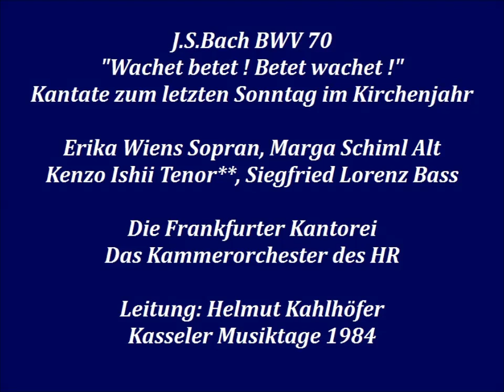Bach Kantate BWV 70 Wachet ! Betet ! Helmut Kahlhöfer 1984 Kasseler Musiktage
Erika Wiens Sopran, Marga Schiml Alt
Kenzo Ishii Tenor**, Siegfried Lorenz Bass
Die Frankfurter Kantorei
Das Kammerorchester des HR
Helmuth Kahlhöfer 1984

Erster Teil:
  1.Chor: Wachet betet,betet wachet (0:00)
  2.Rezitativ Baß: Erschrecket, ihr verstockten Sünder, (3:57)
  3.Arie Alt: Es kommt der Tag, an dem wir ziehen, (5:19)
  4.Rezitativ Tenor: Auch bei dem himmlischen Verlangen (9:53)
  5.Arie Sopran: Laß der Spötter Zungen schmähen (10:44)
  6.Rezitativ Tenor: Jedoch bei dem unartigen Geschlechte, (13:30)
  7.Choral: Freu dich sehr, o meine Seele, (14:07)
Zweiter Teil:
  8.Arie Tenor: Hebt euer Haupt empor (15:30)
  9.Rezitativ Baß: Ach, soll nicht dieser große Tag, (18:34)
10.Arie Baß: Seligster Erquickungstag, (20:31)
11.Choral: Nicht nach Welt, nach Himmel nicht, (23:25)

**Kenzo Ishii ist auch der Tenor in BWV 21 unter Helmut Kahlhöfer.
Leider habe ich den Namen dort falsch geschrieben, da ich ihn nur
von der Rundfunkansage kannte